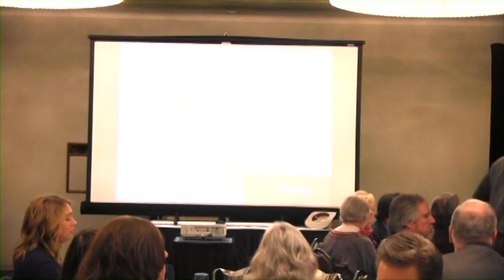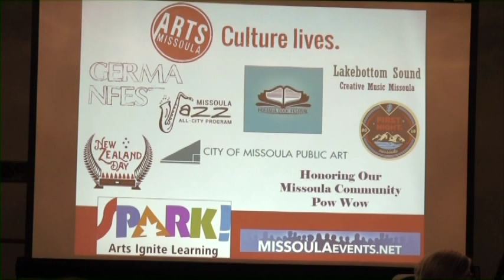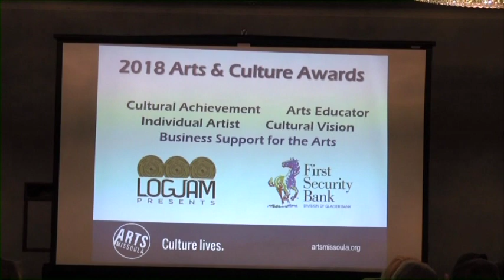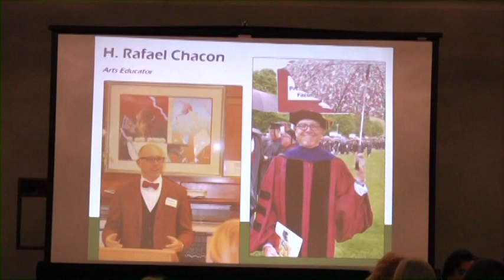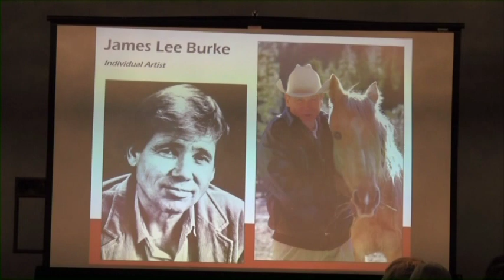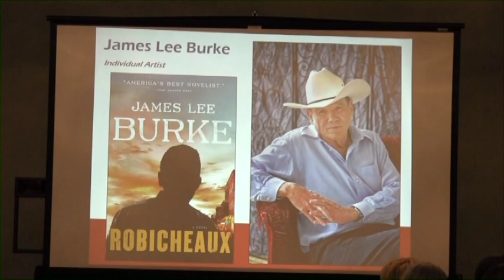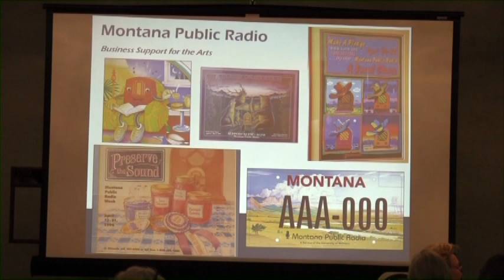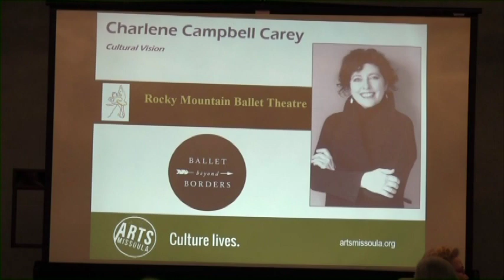Missoula Arts Presents Art Culture Awards 2018